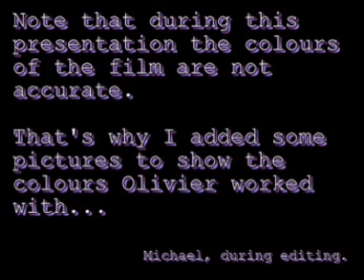olivierzegers2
Teaser voor workshops and demos with Olivier Zegers. Olivier is still most known facepainter on this planet. Don't miss his Worldtour in 2009.